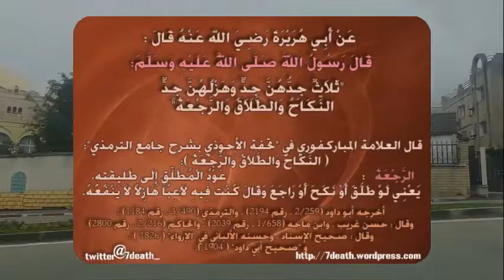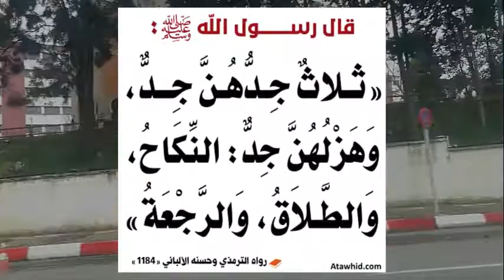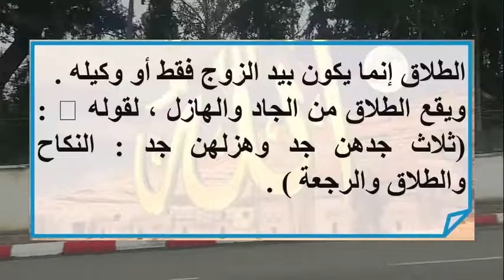تفسير الحديث : ثَلاثٌ جِدُّهُنَّ جِدٌّ، وهَزلُهُنَّ جِدٌّ النِّكاح، والطَّلاقُ، والرَّجعةُ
وإن كانَ الحديثُ ضعيفاً إلّا أن الفقهاءَ قد اتّفقوا على معناهُ الذي يقتضي عدمَ قبولِ الهزلِ والمزاح في الحالات الثلاثِ المذكورة في الحديث وانعقادها من المتلفظ بها ولو كان مازحا، كما جعلوا في كتبهم أبواباً للحديثِ عن نكاحِ الهازِل وطلاقه ورجعته
And if the hadith is weak, the jurists have agreed on its meaning, which requires the non-acceptance of humor and joking in the three cases mentioned in the hadith, and that they take place from the uttered, even if it was joking.